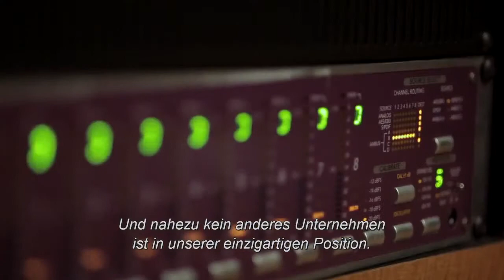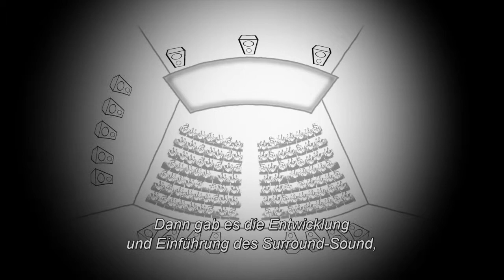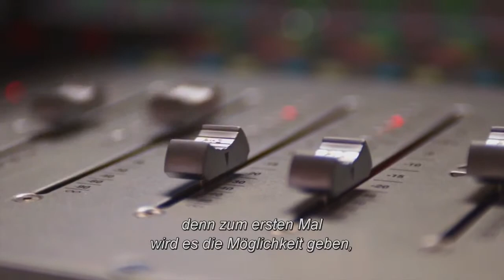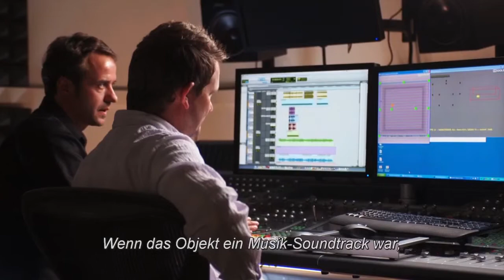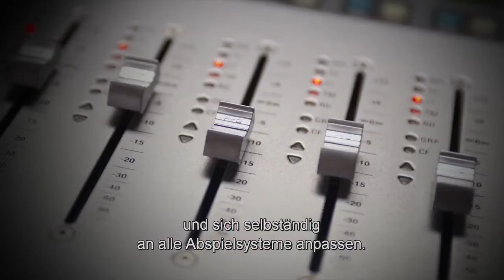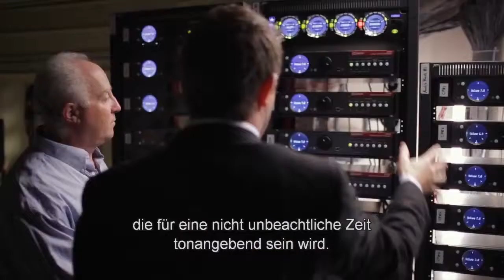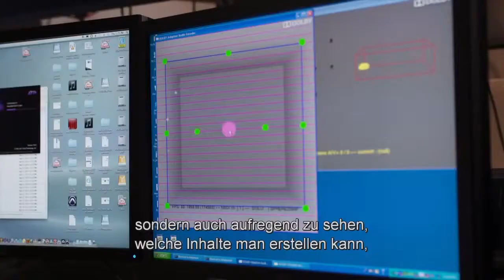Dolby® Atmos™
Cineplexx Donau Plex bringt mit der revolutionären Audio-Plattform Dolby® Atmos™ die Zukunft des Kinosounds nach Wien. In Saal 7 wird erstmals im deutschsprachigen Raum der Film „Der Hobbit -- Eine unerwartete Reise" in Dolby® Atmos™ gezeigt. Mit diesem System wird der Sound um den Zuhörer herum dreidimensional positioniert und bewegt. Erfahre in diesem Video was Dolby® Atmos™ kann!